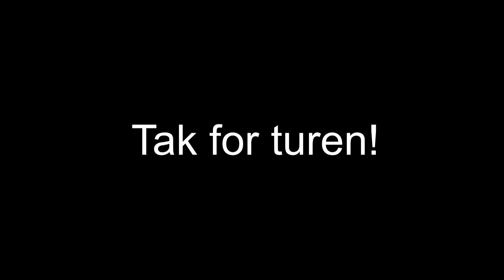Skiing at Idre Fjall anno 2014!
This video shows our trip to Idre Fjall!

This was shot with GoPro HD Hero 3 Black edition

Da bop!
Jubel (Radio Edit) Klingande
Jubel (Orginal Mix) Klingande
Believe it - Cazzettes Androids Sound Hot Remix